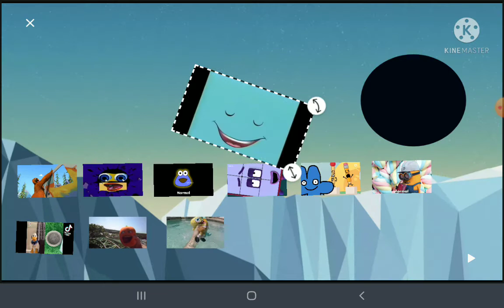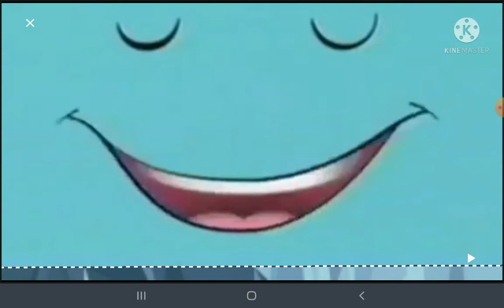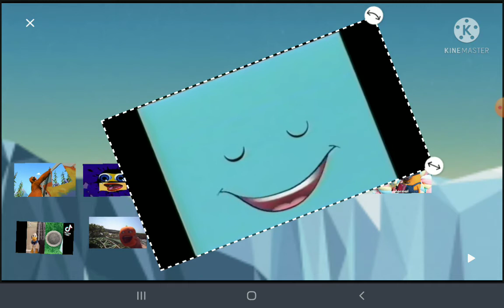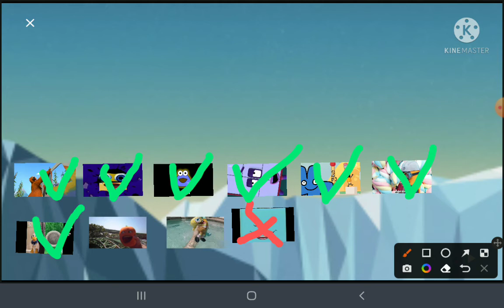now that klasky csupo pou numberblocks bfdi donald duck grizzy and the lemmings nick jr face minions